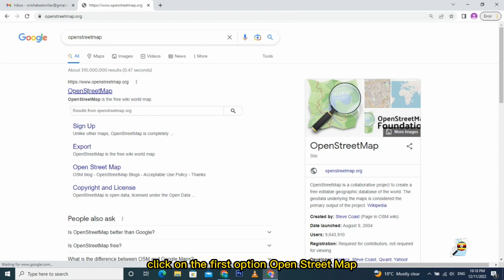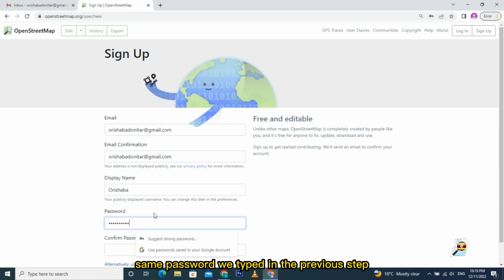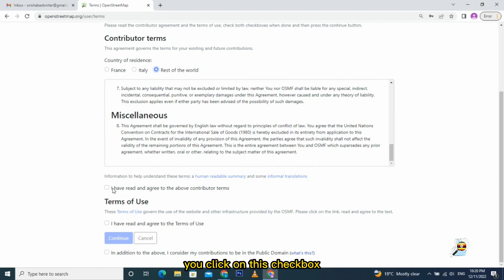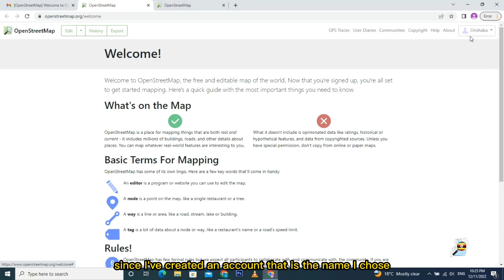Creating an account on OpenStreetMap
A short tutorial on how to create an account on the OpenStreetMap platform. Sign up and become a contributor to the map.